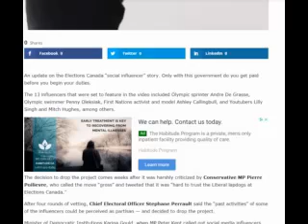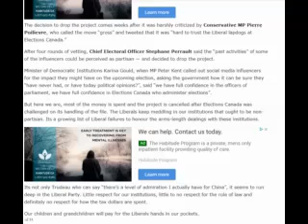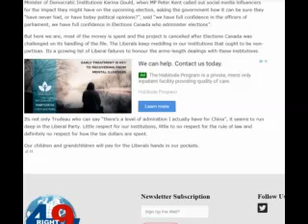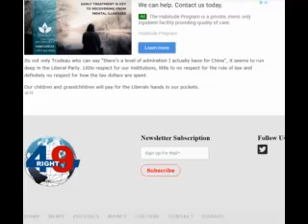Social Influencers project scraped